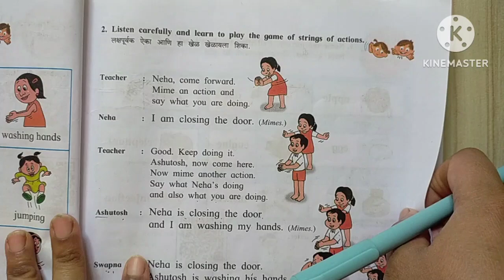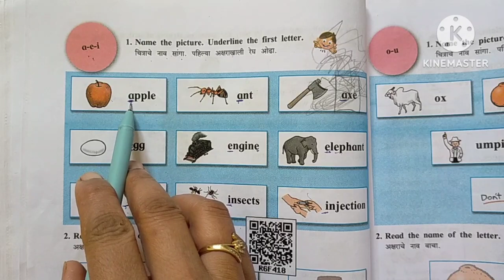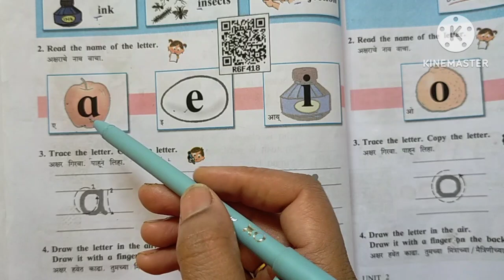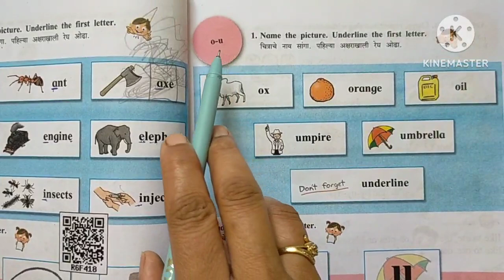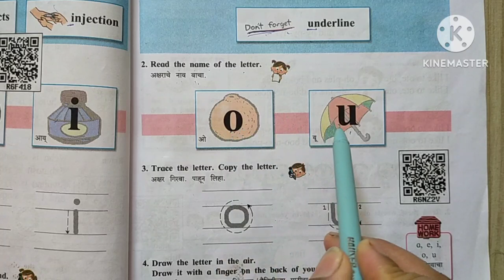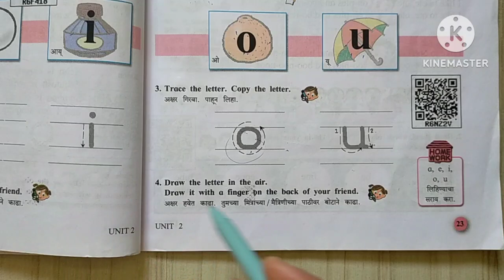3rd std/semi English medium/इयत्ता तिसरी/तिसरी इंग्रजी माध्यम/विषय इंग्रजी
इंग्रजी माध्यम
विषय इंग्रजी
इयत्ता तिसरी,
aeiou
सेमी इंग्लिश/ इंग्रजी